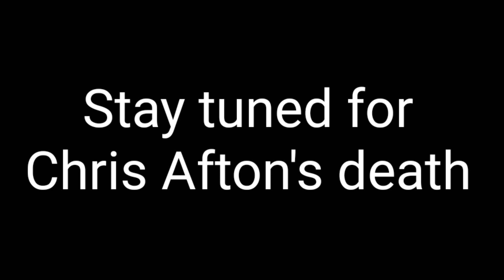How the Afton family died in LEGO (part 1)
Based on the characters from the game Five Nights At Freddy's